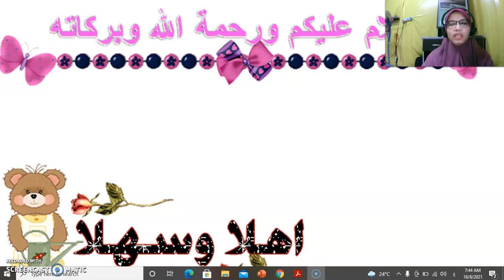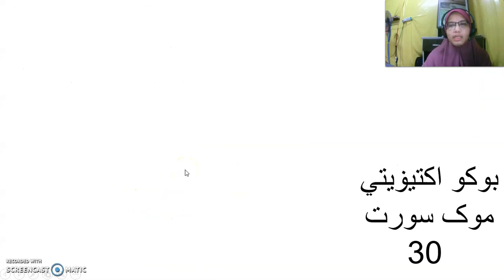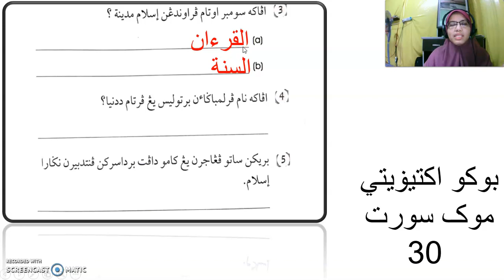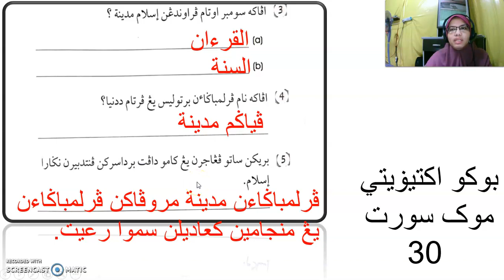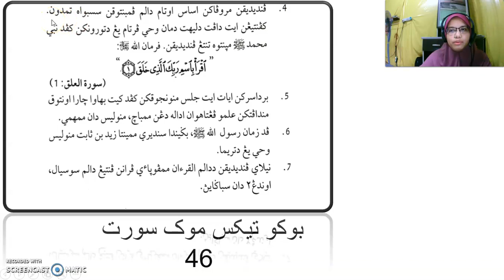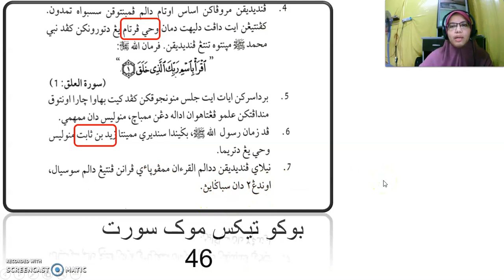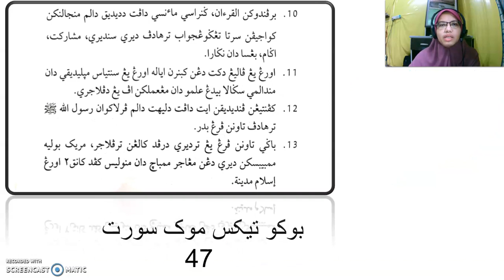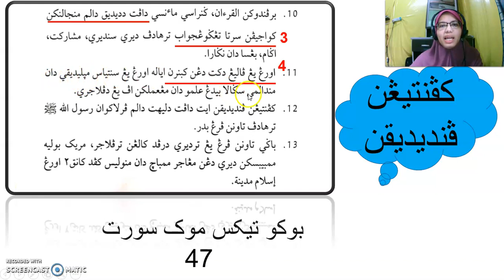SIRAH TAHUN 4 PELAJARAN 7 PEMBANGUNAN NEGARA ISLAM PENDIDKAN 18 OGOS 2021